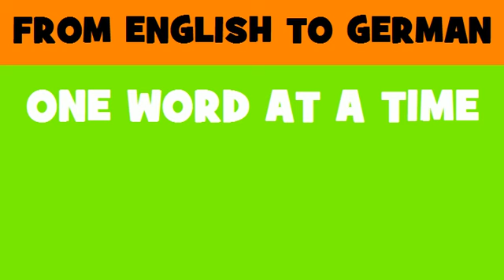FROM ENGLISH TO GERMAN = envision